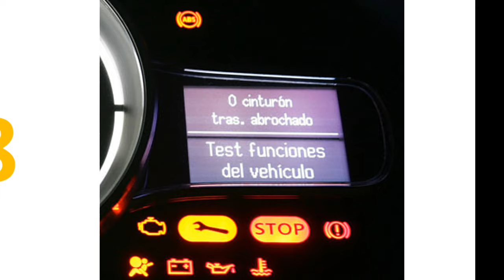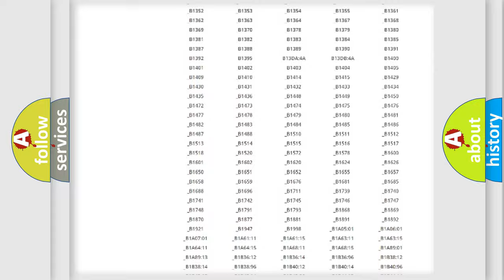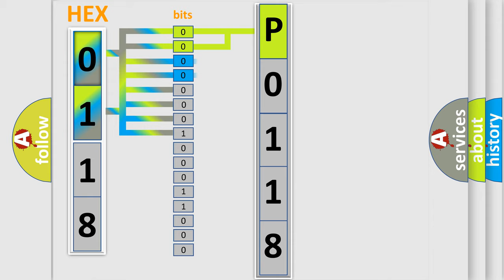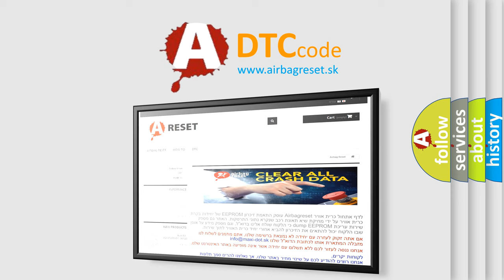DTC Lexus P0118 Short Explanation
Contents:
0:21 Basic DTC analysis according to OBD2 protocol standard.
1:48 Insight into programming
2:58 A diagnostically understandable description of the Diagnostic Trouble Code
3:05 Basic error definition

Make:
Lexus
Code:
P0118
Definition:
CAN: Instrument cluster
Description: